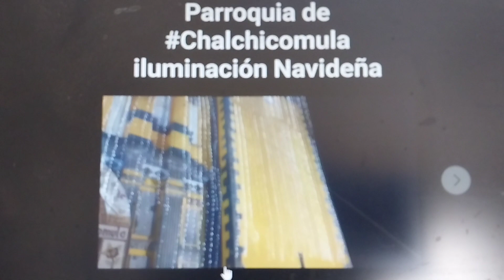Encienden luces navideñas en chalchicomula 2023. en la Parroquia